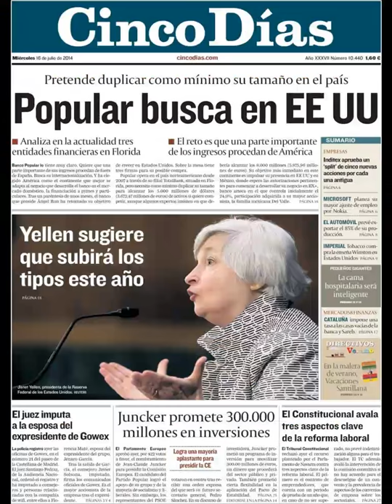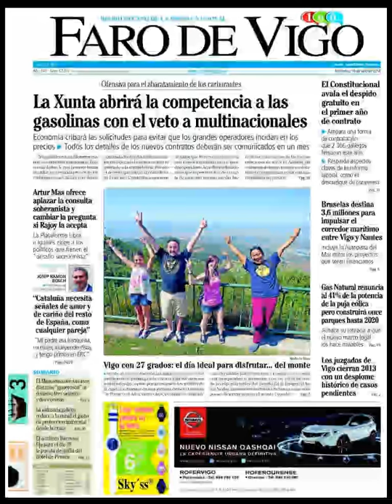Noticias 16 Julio de 2014 Principales Portadas Noticias Diarios Periódicos en España Spain News